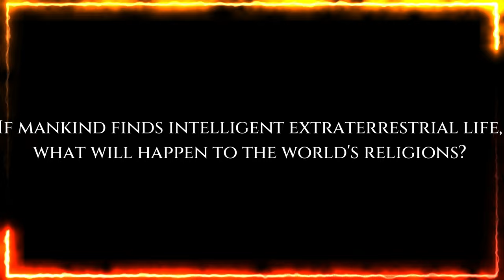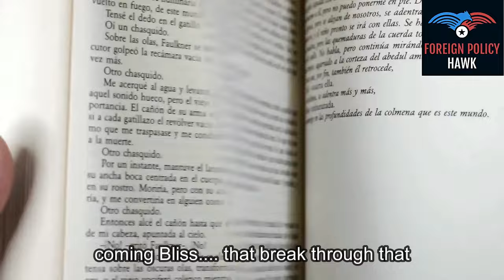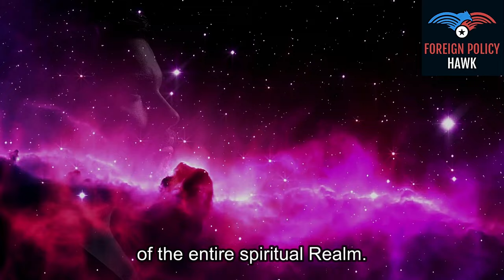LOOKING FOR ALIENS? LOOK INTO RELIGION!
Foreign Policy Hawk is the best analysis guide to the big events that are shaping our world today. We analyse news, geopolitics, diplomacy and defence strategies and explain how they shape national policies. FPH makes sense of global developments, and analyses their impact on daily lives.
This video explains the relationship between aliens and religion, aren't we all aliens according to all these religious books? In Islam, it says we are from the heavenly realm, according to Hinduism, it's Vaikuntha - Jesus was taken up into the Heavens and he will return - so where is he? Not on this planet, he is somewhere in the heavens, because he will come down and all knees will bend and watch him descend from the Sky - so he must be beyond Earth right? Somewhere above? Judaism has similar prophecies of Prophets being taken up, caught up in Heaven, only to descend later - so every religious says, we are all aliens. In reality, it is actually the truth, because this planet is alien and should be alien, it is temporary for us all, some take cheap thrills off it, but what is the point? Is there a meaning to life? Some try to explain what it all means, many Gurus from India speak on the matter, whether it's Jaggi Vasudev - Sadhguru, or Sathya Sai Baba - they all seem to have answers. The only answer is, this experience is lived, just for the release into eternal life  - alien life on other planets are living the same experience, it's just they have a different frequency - if you can believe that God lives above heaven, has a throne, or is blue in colour, or has created hell and heaven for mankind, why can you not believe that we are in fact, aliens?

This video contains subtitles. God bless us all.